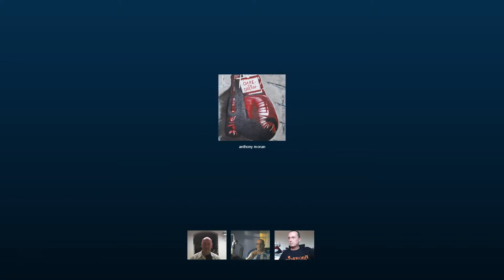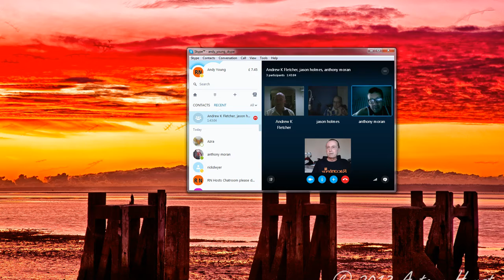RN '56 Tony Moran & Andrew K Fletcher (vision version)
RN ‘Episode 56 WITH VIDEO WBF World Champion Tony Moran & Andrew K Fletcher on Inclined Bed Therapy.

This Tuesday Andy & Jason were delighted to Welcome back Andrew K Fletcher the originator of Inclined Bed Therapy along with the new WBF Cruiser Weight World Champion to tell us how IBT played a huge part in Tony’s remarkable championship whilst homeless at the age of 42 !

Tony was unable to join us at the very start of the show as he had a prior engagement but we started off with Jason telling Andrew about the marvelous benefits he has had with his health since he inclined his bed a couple of months ago.
RN T-Shirts Now On Sale!
Help Keep us on air by buying one of our T_Shirts
£14.50 Including P&P
Buy RN T-Shirt
RH T-Shirt